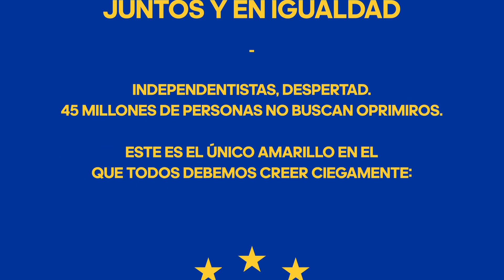El plan oculto del separatismo catalán